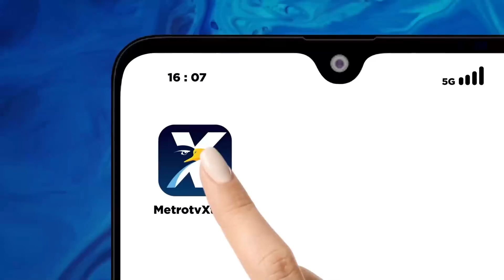Q&A - Harapan Sejumlah Lembaga Survei Jelang Pilpres 2024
Jelang Pemilu 2024 gelombang hasil survey terus bermunculan, tak jarang hasil hitung-hitungan angka sejumlah lembaga survei ini menimbulkan pro-kontra dan pertanyaan di kalangan masyarakat.

Lembaga survei, khususnya survei politik diharapkan harus benar-benar independen dan kredibel, bukan sebaliknya hasilnya abal-abal atau diatur sesuai pesanan.

Saksikan QNAMETROTV “Angka Menentukan Juara”